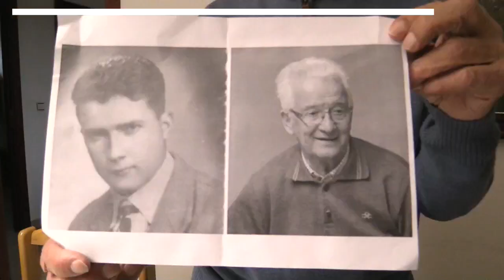cedillo de la torre alcalde